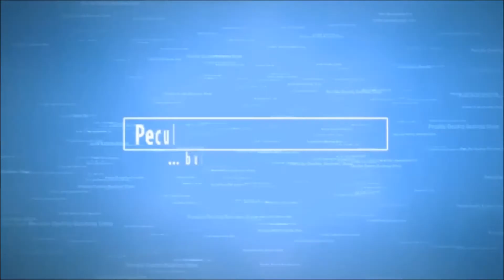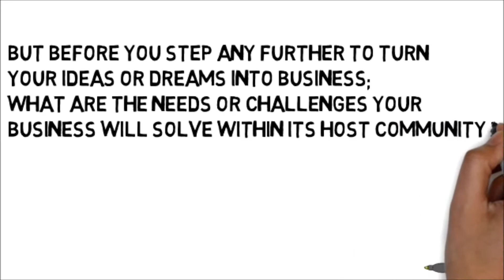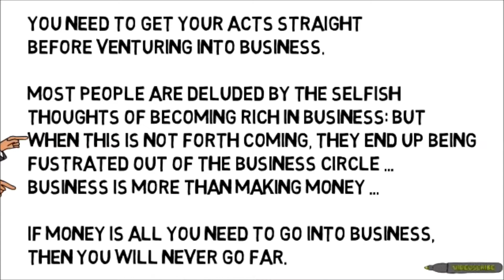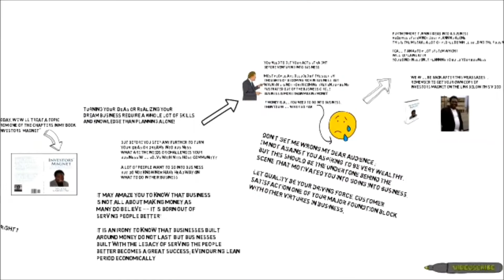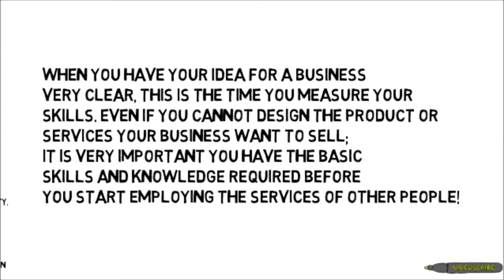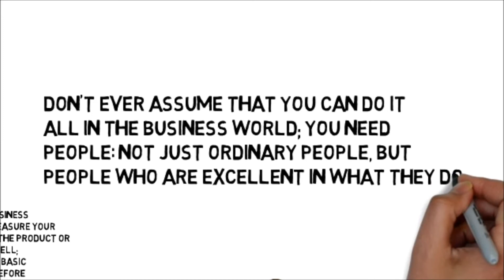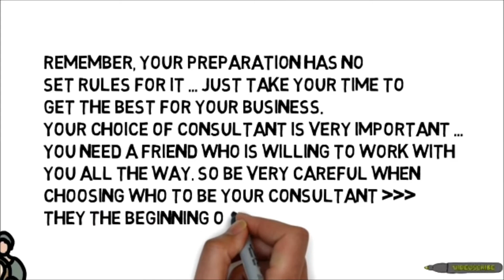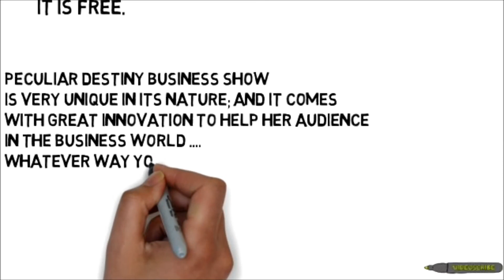Peculiar Destiny Business Show | How To Turn Your Ideas Into Business. SE4 EP1.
Get "Investor' Magnet" from the above link.

It is one thing to have ideas, but it is another turn such ideas into successful business.
In the 1st Episode of Season 4 in PECULIAR DESTINY BUSINESS SHOW, you will be
revealed how you can turn your ideas into businesses. This is an excerpt of INVESTORS' MAGNET. Get your copy for the complete taste.

The purpose of this video is for training .

This version is from Karaoke Jukebox Heroes - Album Karaoke: Movie Hits 2000's Vol. 4

Instrumental Credits

Gladiator (Soundtrack)
Composers: Gerrard, Lisa, Zimmer, Hans
Label - Decca Records
Producer - Alan Mayerson, Ridley Scott, Hans Zimmer
Label: Decca US (Classics)
Copyright: (C) 2000 Universal Classics Group, a Division of UMG Recordings Inc.

Original Orchestrated by: Bruce Fowler, Yvonne Moriarty, Walt Fowler, Ladd McIntosh, Elizabeth Finch, Jack Smalley, Gavin Greenaway

Originally Performed by:
The Lyndhurst Orchestra of London

Spirit of nature by Yanni
Nostalgia by Yanni

This video is purely for training purposes.